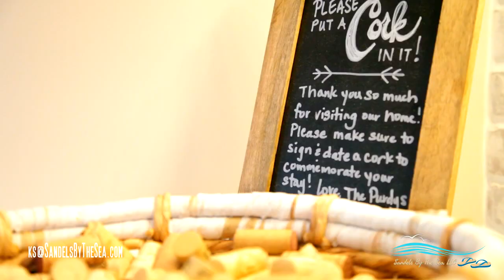Sittin' Purdy at Carillon Beach VRBO 695806 Offered by Sandels By The Sea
"Sittin' Purdy" is a brand new, one-of-a-kind beach retreat located in Carillon Beach, "A Village by the Sea".

This architecturally inspired beach home by Dungan Nequette is complete and available to book your dream beach experience.

At a spacious 3,600 square feet of high-end luxury, Sittin' Purdy is ideal for families and boasts of several gathering/entertainment areas. This double lot has a large grass backyard overlooking Lake Carillon.  Centrally located in Carillon Beach provides convenient access to the downtown, beach, pools, tennis courts, and playground.